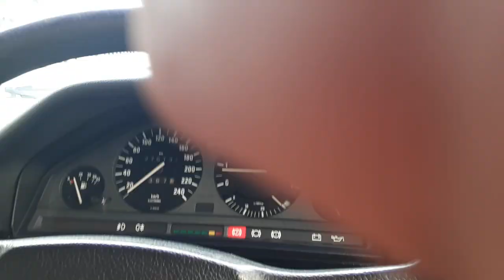Torque Shop: 86,000+ Views For Unwrapping My BMW Steering Wheel, Huh, WHAT!! | EvoMalaysia.com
I don't understand this! 86k plus views of a silly "just for fun" 3min video of me taking the wrap off my BMW E30 steering wheel, while my BMW Museum Tour vid just broke 600 views, whaaaaaaat!! How? Why? Who? When???

Thanks for the views of course, and this is not a humble-brag, I'm really trying to wrap my head around this, hahahaha!! Can someone shed some light on this phenomenon? Algorithms are beyond me...